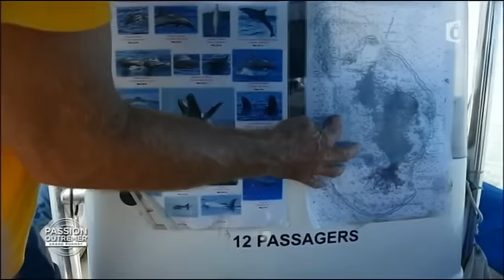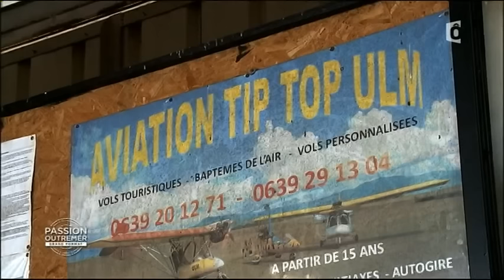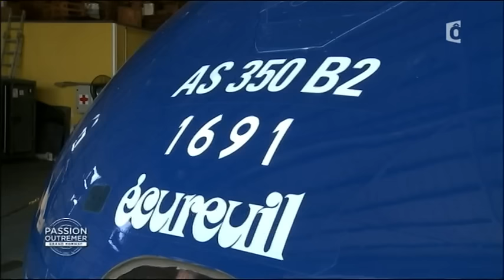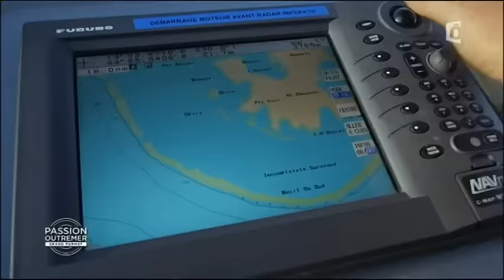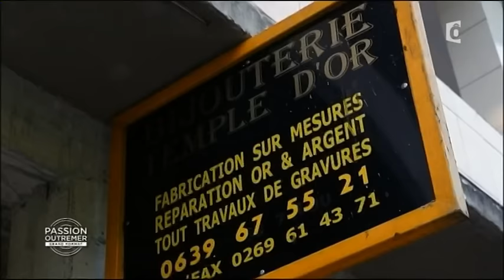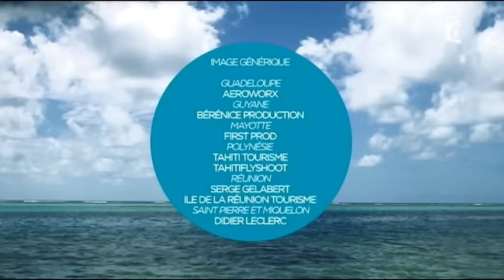Découverte Mayotte l'île aux esprits [HD]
L'archipel de Mayotte conserve une originalité culturelle propre aux diverses influences qui ont forgé son identité, qu'elles soient malgaches, africaines, européennes ou arabes. Attachés aux traditions, les Mahorais vivent au quotidien sous le regard des djinns et des esprits.